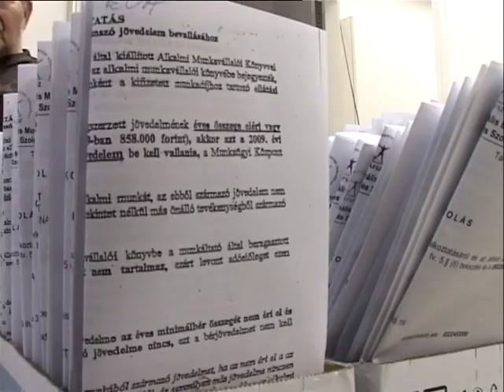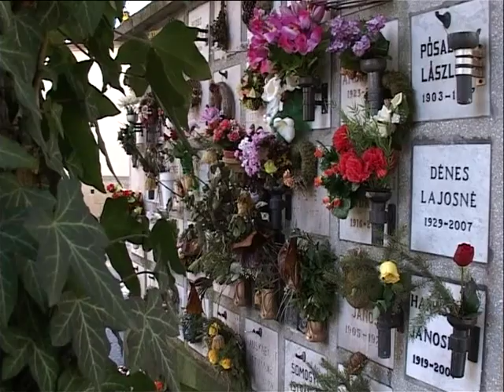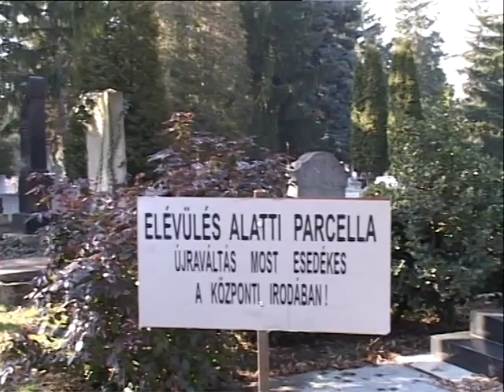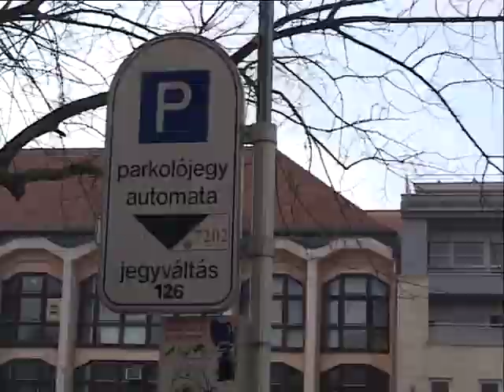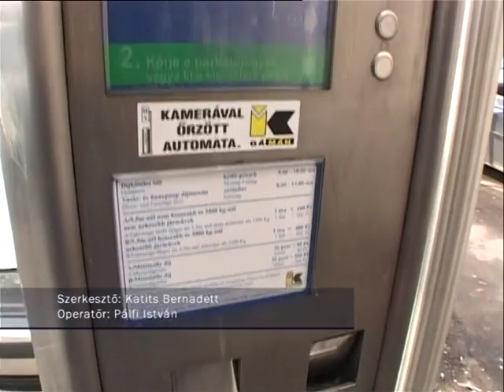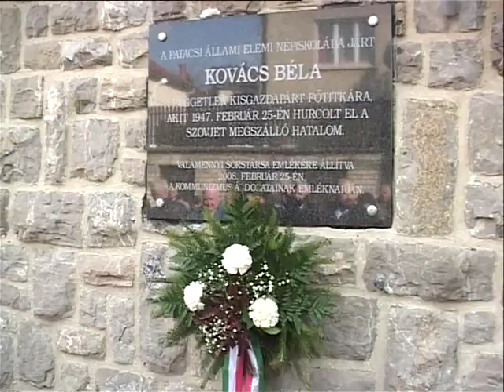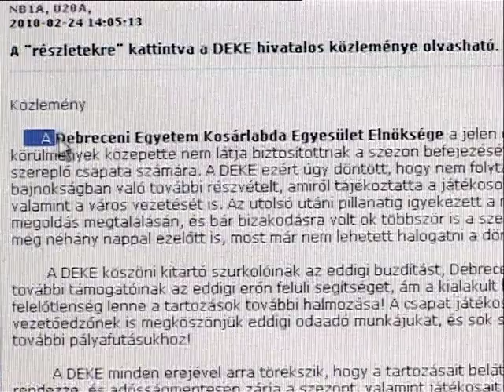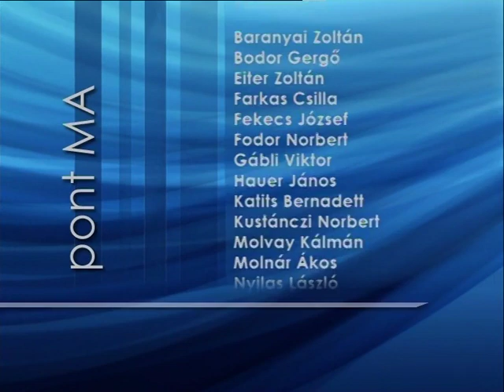PontMa (2010.02.25.) Pécs TV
PontMa
Idő: 00:25:08
Műfaj: hírműsor, stúdióbeszélgetés, sportösszefoglaló
Műsorvezetők: Bodor Gergő, Palotai Tamás
Készítették: Baranyai Zoltán, Bodor Gergő, Eiter Zoltán, Farkas Csilla, Fekecs József, Fodor Norbert, Gábli Viktor, Hauer János, Katits Bernadett, Kustánczi Norbert, Molvay Kálmán, Molnár Ákos, Nyilas László, Óbert Krisztina, Palotai Tamás, Pálfi István, Sudár Tamás, Szarka András, Szijártó Ildikó, Szőke Zoltán, Temesi Csaba, Tóth György, Tóth-Kassai Judit, Vígh Gabriella, Weisz László
Főszerkesztő: Mokos Tibor
Ügyvezető igazgató: Dr. Éberling László
Jogi képviselet: Matkó Ügyvédi Iroda

Tartalom:
- A dél-dunántúli régióból Baranya megyében a legmagasabb a munkanélküliség aránya (Megszólalók: Peti János álláskereső, Milassin Erika, a Baranya Megyei Kormányhivatal Munkaügyi Központ Pécsi Kirendeltség és Szolgáltató Központ igazgatója, Urbán Ernő, az ERLA Sound & Light cégvezetője)
- Drágultak a sírhelydíjak a Pécsi Köztemetőben
(Megszólaló: Márfy Miklós, a Pécsi Temetkezési Kft. igazgatója)
- A gyermekhospice németországi tapasztalataival ismerkedtek magyar szakemberek
(Stúdióvendég: Gyura Barbara, a Szemem Fénye Alapítvány elnöke)
- Parkolóautomata technikai problémák
(Megszólalók: Hendinger Anita, Mayerné Hancz Lídia, a GÁMÁN Kft. pécsi irodavezetője)
- Kaleidoszkóp – Pécs 2010, pécsi művészek kiállítása az Európai Parlamentben, EKF Tájékoztató Iroda átadása Budapesten
- A kommunizmus áldozatainak emléknapja alkalmából megemlékezést tartottak a pécsi Kovács Béla Általános Iskolában
- Uniós témák a pedagógiában – tréning pedagógusok számára a Művészetek és Irodalom Házában
- „Versben élő Pécs”: a Jelenkor pályázata
- Választás 2010: Lakossági fórumot tartott az LMP
(Megszólaló: Wildmann János (LMP) országgyűlési képviselőjelölt
- Újra nyílhat mélyművelésű szénbánya Máza és Váralja térségében
(Megszólaló: Verbőczi József, a Calamites Kft. ügyvezető igazgatója)
- A Pécsi Ítélőtábla összbírói értekezlete
(Megszólalók: Lábady Tamás, a Pécsi Ítélőtábla elnöke, egyetemi docens, Baka András, a Legfelsőbb Bíróság elnöke)
- A moldvai és gyimesi csángók kultúráját közvetítő Tatros Együttes fellépése Pécsett, a Hagyománytár Népzenei Koncertsorozat keretében
(Megszólalók: Ladányi Ferenc, a Tatros Együttes vezetője)
- Időjárás-jelentés
- Sporthírek: Összefoglaló a MiZo Pécs 2010 – Seat Lami-Véd Győr Magyar Kupa kosárlabda mérkőzésről, a PVSK Pannonpower SE veresége a DEKE ellen